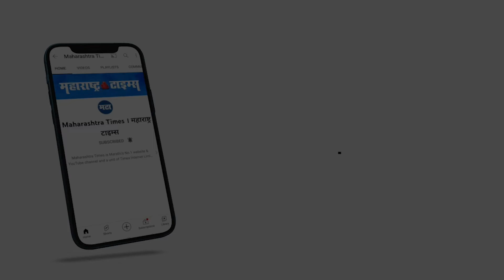ST Workers Agitation | "लोकांची धुणीभांडी करू पण विलिनीकरण झाल्याशिवाय कामावर रुजू होणार नाही"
बीडमध्ये एसटी कर्मचाऱ्यांच्या संपाला शंभर दिवस पूर्ण झाले आहेत या शंभर दिवसांमध्ये एसटी कर्मचाऱ्यांच्या मागण्या पूर्ण झाल्या नाहीत म्हणून अजूनही एसटी कर्मचारी संपावर ठिय्या मांडून बसलेले आहेत मात्र आतातरी शासन-प्रशासन या गोष्टीकडे गांभीर्याने लक्ष देईल का आमच्या मागण्या पूर्ण होतील का जोपर्यंत मागण्या पूर्ण होणार नाहीत तोपर्यंत शंभर दिवस काय अजूनही शासनात जर विलीनीकरण झालं नाही तर हा लढा हा दुखवटा आम्ही असाच चालू ठेवणार आहोत असेही कर्मचारी या ठिकाणी बोलताना म्हणाले आहेत